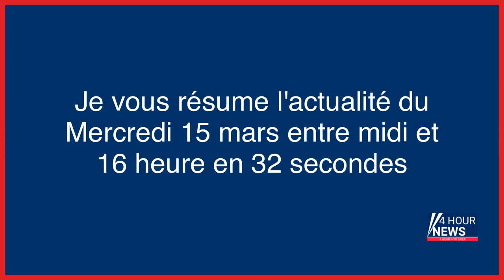Résumé de l'actualité du jour : Mercredi 15 mars entre 12h et 16h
- Procès du 13 Novembre : un accusé dispensé de prison en France, mais incarcéré en Belgique
- Concurrence : Casino et Intermarché condamnés en appel à 4 millions d’euros d’amende
- A Lyon, des squatteurs poursuivent la propriétaire d’un immeuble et obtiennent gain de cause